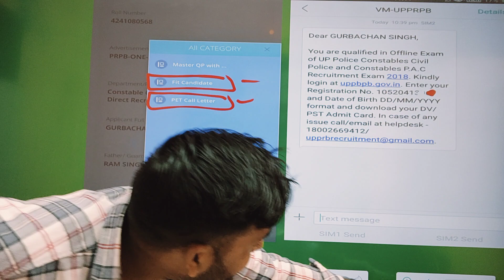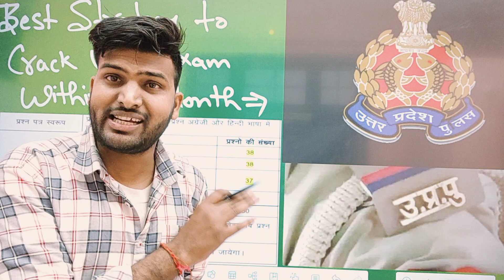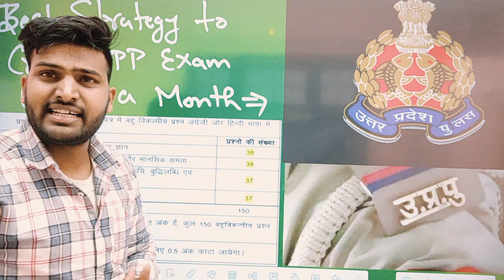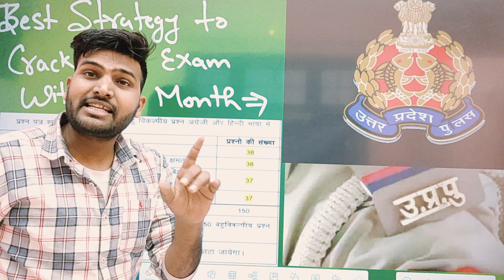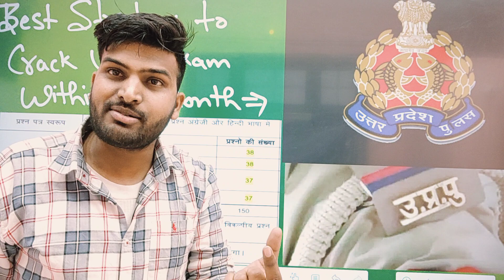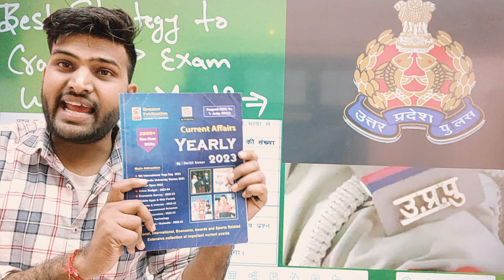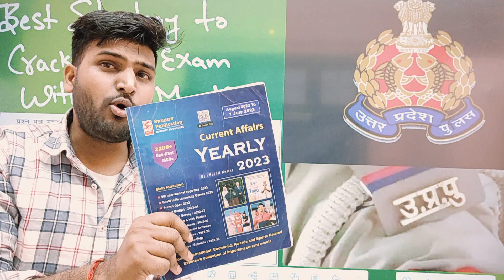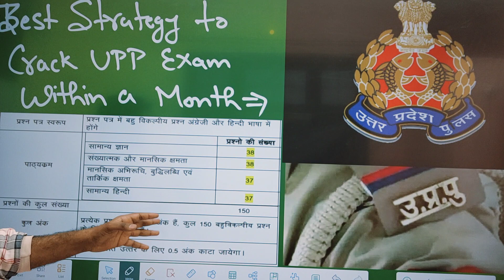45 दिन में UP POLICE में Selection कैसे लें, कौन सी Books 📚 पढ़ें , upp_new_vacancy_2023🔥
upp age relaxation 2023
upp motivation video
upp latest news today
upp syllabus 2023
upp ki tyari kaise kren
upp syllabus 2023
upp syllabus 2024
upp age relaxation 2023 today
upp by rwa

upp motivation video
upp syllabus 2023
upp syllabus 2023
upp syllabus 2024
upp by rwa

upp motivation video
upp syllabus 2023
upp syllabus 2023
upp syllabus 2024
upp by rwa
up police kaise nikalen
upp
upp police strategy
upp exam kaise pas kren
up police constable kaise crack
upp syllabus kya hai